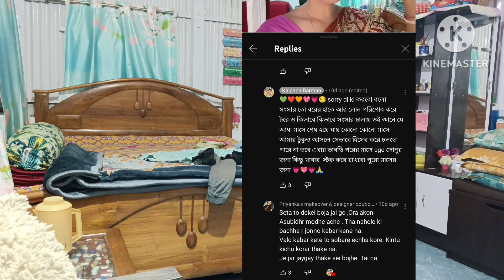মনের ভিতর ঢুকে দেখার মত যদি কোনো মেশিন থাকতো দেখাতাম আমি আমার টুকু নিয়েই খুশি!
𝚃𝙷𝙸𝚂 𝚅𝙸𝙳𝙴𝙾 𝙸𝚂 𝙰𝙱𝙾𝚄𝚃. MY DAILY VILLAGE LIFESTYLE